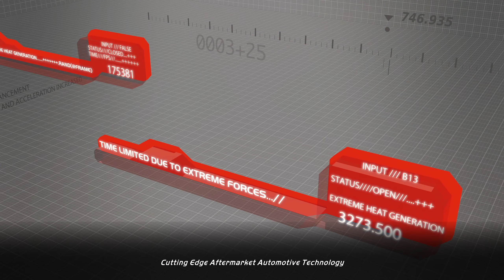Need for Speed™ Hot Pursuit Remastered - Gameplay Walkthrough Part 5 (2K PC ULTRA) - No Commentary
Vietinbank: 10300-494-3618